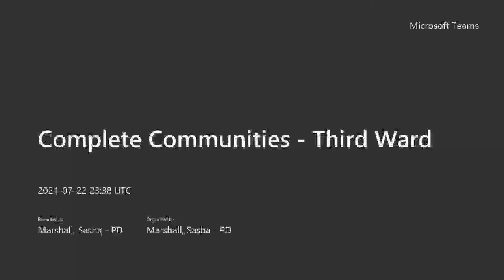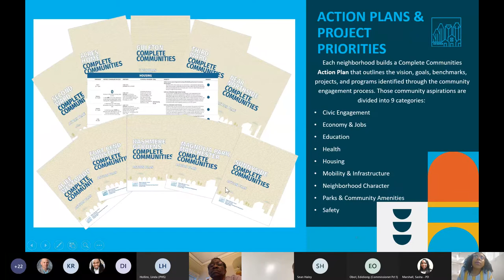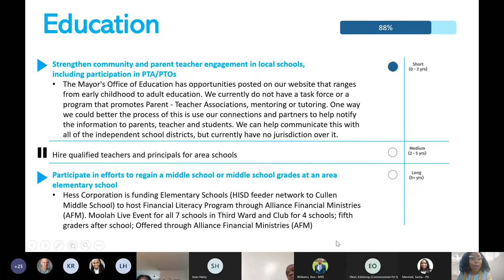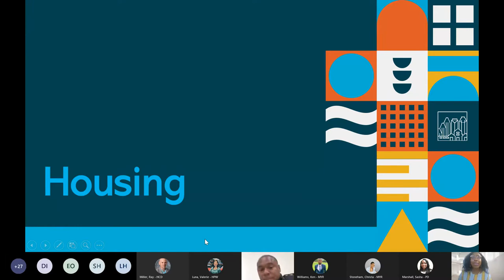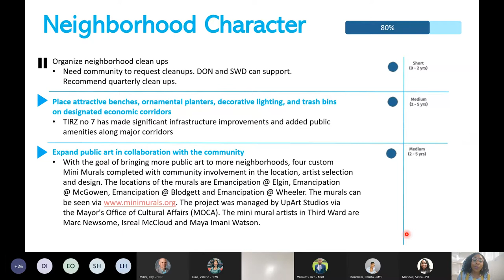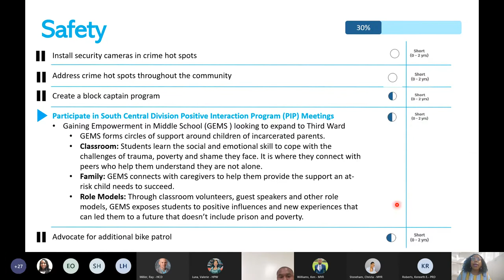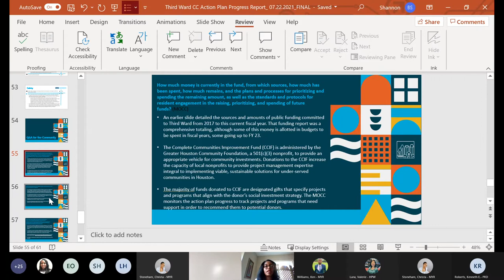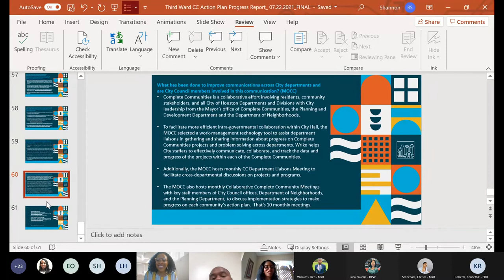Complete Communities Third Ward 07/22/2021